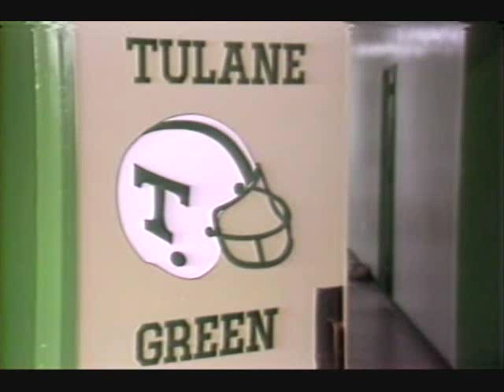Ron Futrell UNLV Final 4 Preview March 1987, New Orleans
Interviews with various UNLV players prior to the Final Four in New Orleans, 1987. KTNV TV. March 27, 1987